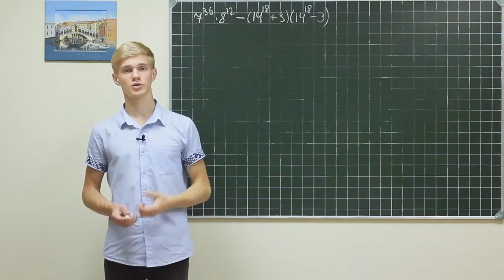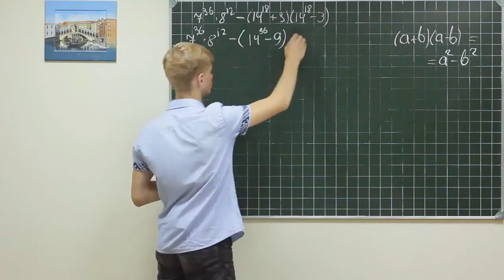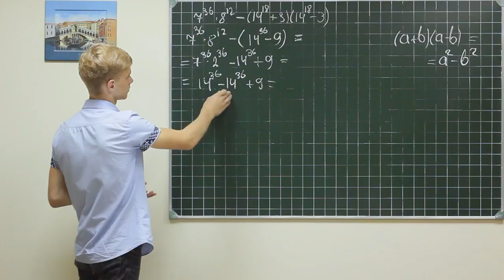Alg did 1063